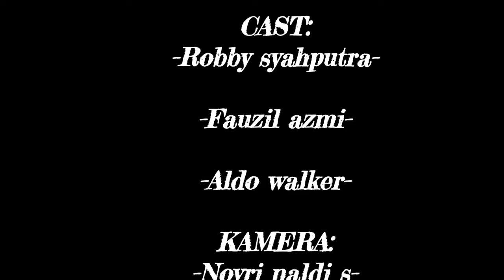Babayo Squad Part 2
Tonton Yg Iko Gai Sanak aa !!

Mokasih...